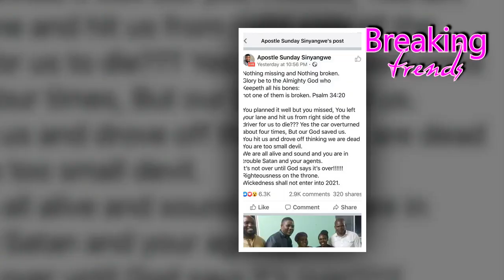Sad truth about Game of Thrones, Huawei Google horrors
Game of thrones finale reviews, huawei google ban: is it the end of huawei?